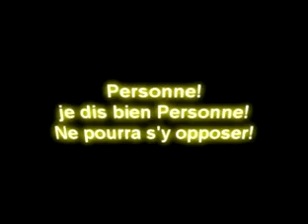OU PENSEZ-VOUS QUE NOUS EN SOMMES DEPUIS? QUE PREPARENT-ILS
Et il se tint sur le sable de la mer. Puis je vis monter de la mer une bête qui avait dix cornes et sept têtes, et sur ses cornes dix diadèmes, et sur ses têtes des noms de blasphème.
La bête que je vis était semblable à un léopard; ses pieds étaient comme ceux d'un ours, et sa gueule comme une gueule de lion. Le dragon lui donna sa puissance, et son trône, et une grande autorité.
Et je vis l'une de ses têtes comme blessée à mort; mais sa blessure mortelle fut guérie. Et toute la terre était dans l'admiration derrière la bête.
Et ils adorèrent le dragon, parce qu'il avait donné l'autorité à la bête; ils adorèrent la bête, en disant: Qui est semblable à la bête, et qui peut combattre contre elle?
Et il lui fut donné une bouche qui proférait des paroles arrogantes et des blasphèmes; et il lui fut donné le pouvoir d'agir pendant quarante-deux mois.
Et elle ouvrit sa bouche pour proférer des blasphèmes contre Dieu, pour blasphémer son nom, et son tabernacle, et ceux qui habitent dans le ciel.
Et il lui fut donné de faire la guerre aux saints, et de les vaincre. Et il lui fut donné autorité sur toute tribu, tout peuple, toute langue, et toute nation.
Et tous les habitants de la terre l'adoreront, ceux dont le nom n'a pas été écrit dès la fondation du monde dans le livre de vie de l'agneau qui a été immolé.
Si quelqu'un a des oreilles, qu'il entende!
Si quelqu'un mène en captivité, il ira en captivité; si quelqu'un tue par l'épée, il faut qu'il soit tué par l'épée. C'est ici la persévérance et la foi des saints.
Puis je vis monter de la terre une autre bête, qui avait deux cornes semblables à celles d'un agneau, et qui parlait comme un dragon.
Elle exerçait toute l'autorité de la première bête en sa présence, et elle faisait que la terre et ses habitants adoraient la première bête, dont la blessure mortelle avait été guérie.
Elle opérait de grands prodiges, même jusqu'à faire descendre du feu du ciel sur la terre, à la vue des hommes.
Et elle séduisait les habitants de la terre par les prodiges qu'il lui était donné d'opérer en présence de la bête, disant aux habitants de la terre de faire une image à la bête qui avait la blessure de l'épée et qui vivait.
Et il lui fut donné d'animer l'image de la bête, afin que l'image de la bête parlât, et qu'elle fît que tous ceux qui n'adoreraient pas l'image de la bête fussent tués.
Et elle fit que tous, petits et grands, riches et pauvres, libres et esclaves, reçussent une marque sur leur main droite ou sur leur front,
et que personne ne pût acheter ni vendre, sans avoir la marque, le nom de la bête ou le nombre de son nom.
C'est ici la sagesse. Que celui qui a de l'intelligence calcule le nombre de la bête. Car c'est un nombre d'homme, et son nombre est six cent soixante-six.